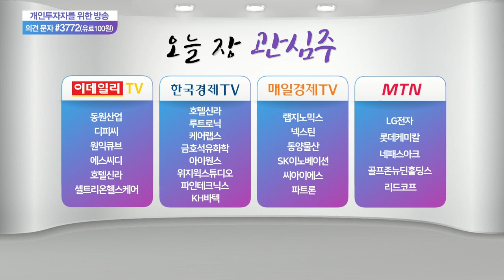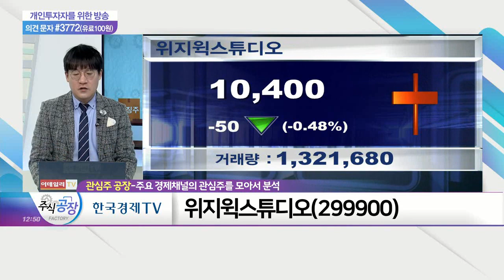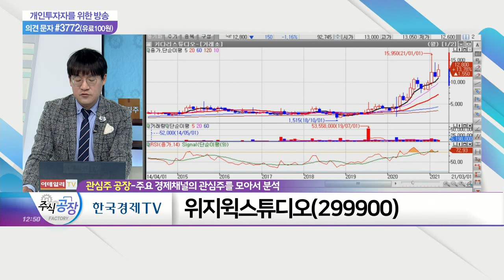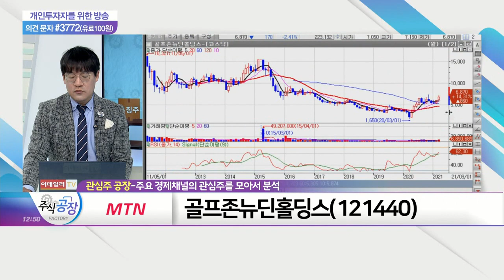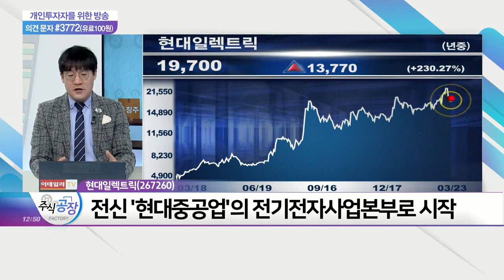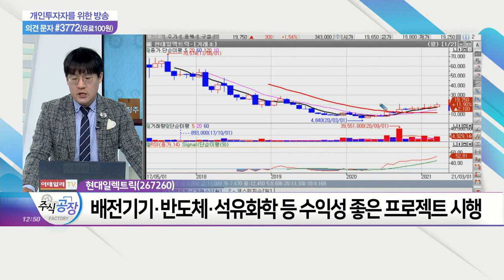위지윅스튜디오(299900), 골프존뉴딘홀딩스(121440), 리드코프(012700), 현대일렉트릭(267260)_관심주 공장 (20210323)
골프존뉴딘홀딩스(121440)

- 전신 '현대중공업'의 전기전자사업본부로 시작
- 전력 공급 과정 단계에 필요한 전기전자 기기·에너지 솔루션 제작
- 사우디아라비아 전력기기 발주 증가
- 오만 등 중동 국가 대량 발주 진행
- 전력기기 수익성 위주의 선별 수주 전략 기대
- 배전기기·반도체·석유화학 등 수익성 좋은 프로젝트 시행